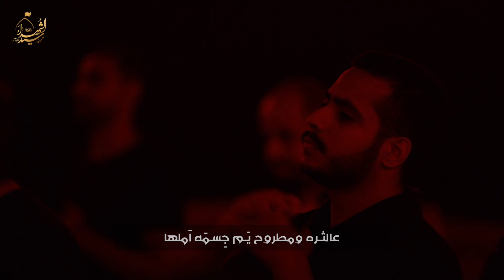بالخرابة - الملا حسين الجعفر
[ بالخرابة ]

الملا
كلمات

استشهاد السيدة رقية - عليها السلام ١٤٤٠ هـ
حسينية_سيد_الشهداء - دولة الكويت